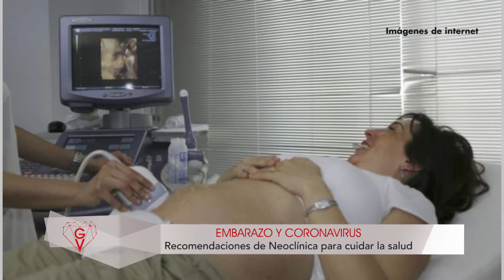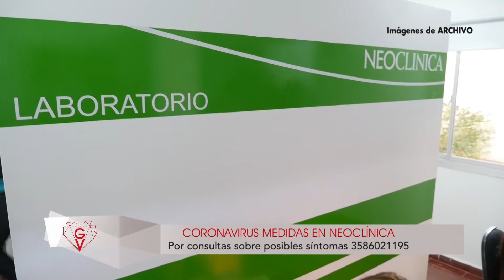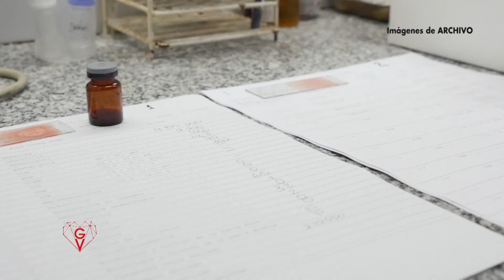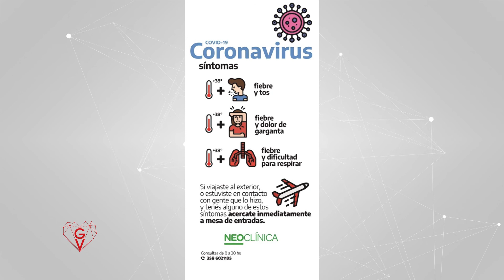Coronavirus y embarazo: ¿Cómo es el protocolo de atención?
La mejor vacuna sigue siendo el aislamiento

La pandemia de coronavirus es un tema preocupante para la población en general, y más para las embarazadas en particular.

La doctora Ingrid Waisman explicó que la poca información que existe indica que la infección por contagio es leve y no se han reportados casos graves, y aseguró que existe un protocolo de atención en el caso de que una embarazada se contagie y tenga que dar a luz a sus bebé.

Conocé más detalles en ganarvida.com, también en Facebook, Instagram, Twitter y Spotify.